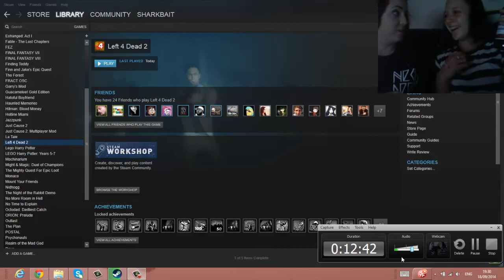Worst Attempt Ever | Left 4 Dead 2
We had never played it before, realised we had misplaced the mouse and didn't have a clue what on earth we were doing; so this is here fr the pathetic attempt